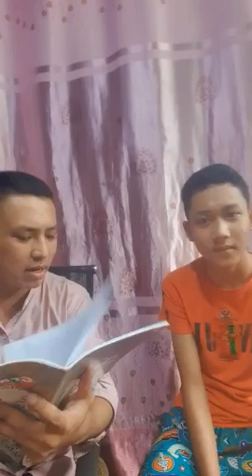တရုတ်စကားပြော တစ်လ သင်တန်းတက်ပြီး မေးဖြေလုပ်ထားသူ